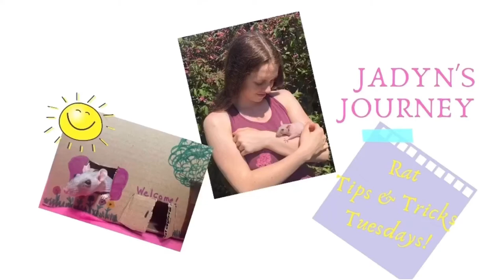Pet rats first time playing in snow